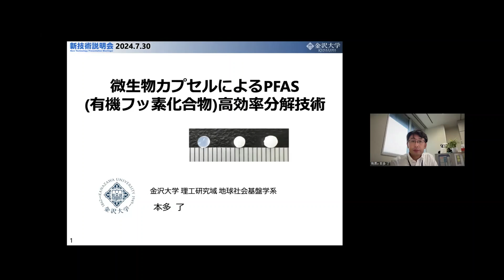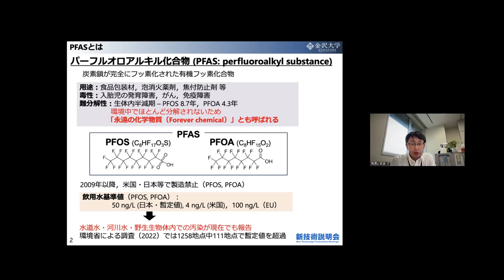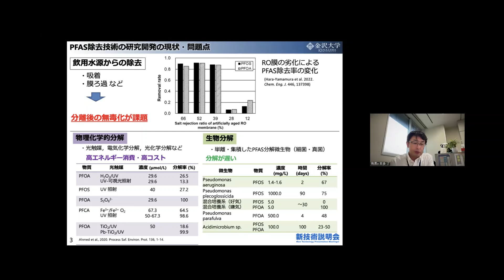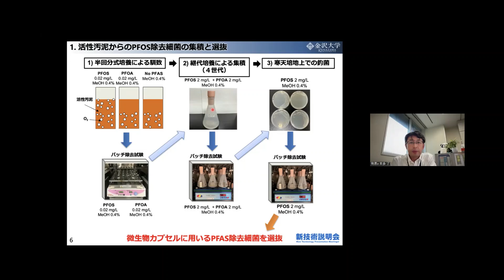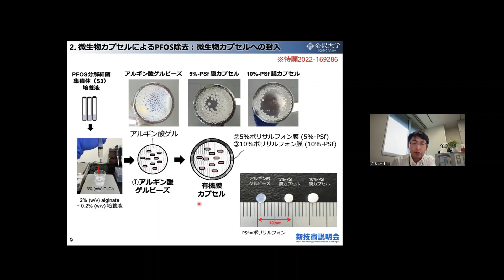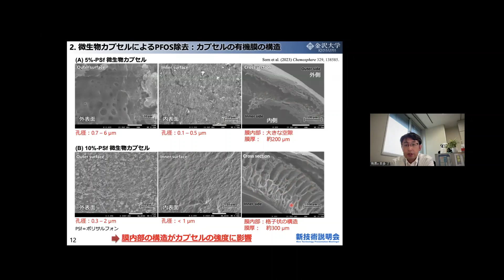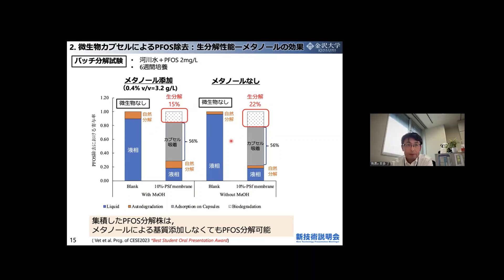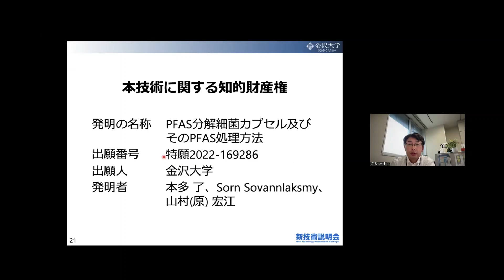「微生物カプセルによるPFAS(有機フッ素化合物)高効率分解技術」金沢大学 理工研究域 地球社会基盤学系 教授 本多 了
「金沢大学　新技術説明会」（2024年7月30日開催）にて発表。